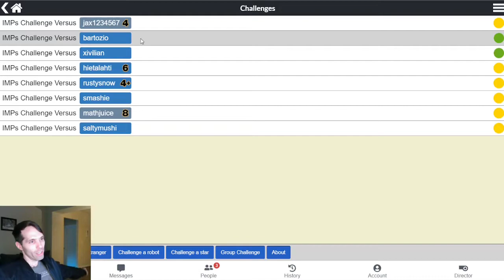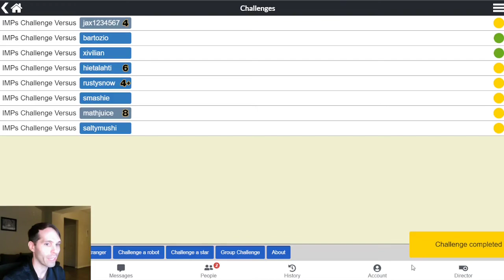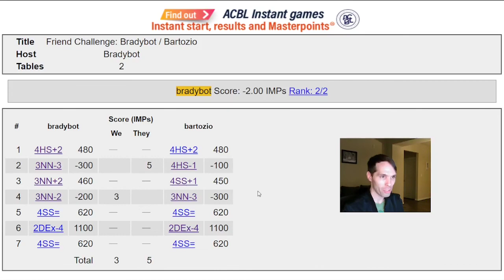BradyBot vs Bartozio | Bean Cup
It's scary to preempt when vulnerable.

Check out Rabidbean's Discord server for more about the Bean Cup and other bridge related things

I stream on Twitch every day! Come say hello